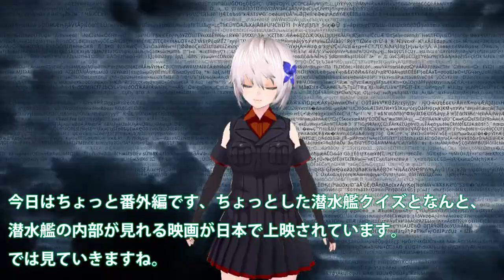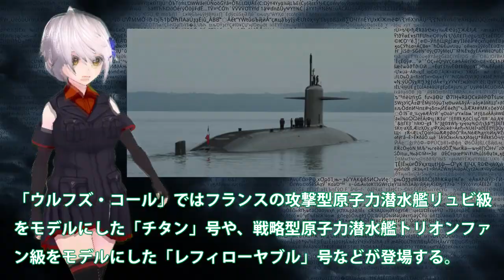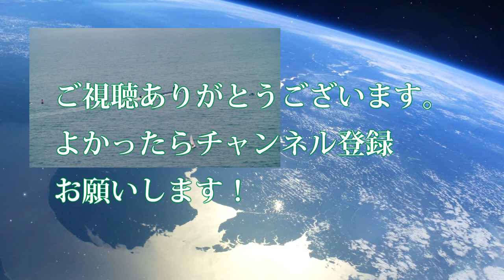仏から潜水艦映画が上陸か？ウルフズコール大迫力潜水艦映像に・・・実物を使用しているとは！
関連動画

引用・転載「出典：海上自衛隊ホームページ」
引用・転載「出典：航空自衛隊ホームページ」
引用・転載「出典：陸上自衛隊ホームページ」